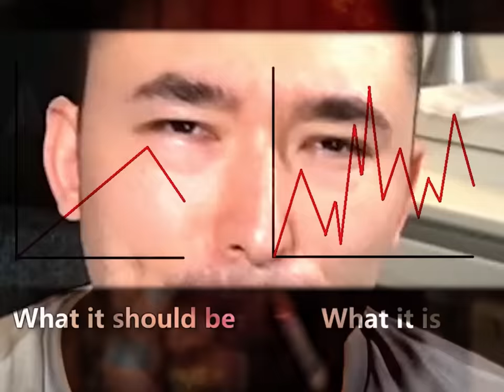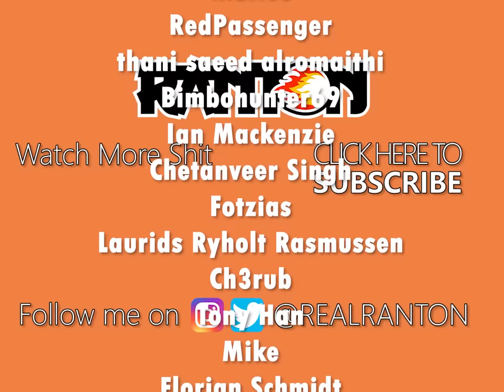God Of War Ragnarök Is Disappointing... Here's Why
God of War Ragnarök is an action-adventure game developed by Santa Monica Studio and published by Sony Interactive Entertainment. It was released worldwide on November 9, 2022, for the PlayStation 4 and PlayStation 5, marking the first cross-gen release in the God of War series. It is the ninth installment in the series, the ninth chronologically, and the sequel to 2018's God of War. Loosely based on Norse mythology, the game is set in ancient Scandinavia and features series protagonist Kratos and his teenage son Atreus. Concluding the Norse era of the series, the game covers Ragnarök, the eschatological event which is central to Norse mythology and was foretold to happen in the previous game after Kratos killed the Aesir god Baldur.

Thank you wikipedia. Coming up with some random video description is always the worst

0:00 he's a little excited okay
1:26 ICH BIN KRATOS
3:31 Ranton takes special care of the dogs
5:12 Rantoni Negatoni will now speak his truth
7:06 Kratos just forgot how to use the weapons idk
10:46 Ragnarok is here, the schmegma is fresh
12:57 stuck in the prequel's shadow
15:58 love him or hate him, he is the reviewer we deserve
16:24 MEME TIME YALL